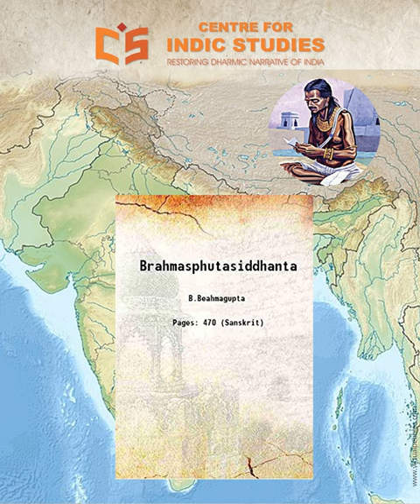Indian Mathematics and Astronomy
Did you know Zero-Related equations originated in India?

We hear about Archimedes' principle or Newton's laws. Why are no scientific theorems, mathematical formulae, or equations named after Aryabhata, Bhaskara, or Madhava?

Key points of enrolling in the Indian Mathematics and Astronomy course at the Centre for Indic Studies:
💠 Quizzes that will make you learn faster and more thoroughly.
💠 A certificate from Indus University on successful completion of the course.
💠 Interactive sessions with the instructor.